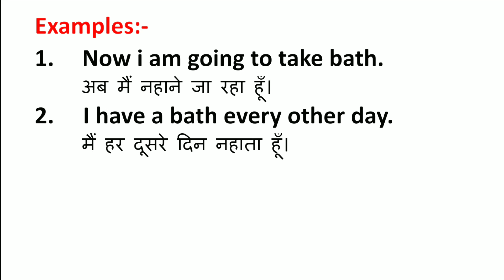Bath Meaning in Hindi | Bath ka Matlab kya hota hai | Word Meaning English to Hindi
Bath Meaning in Hindi | Meaning of Bath | Bath का हिंदी में मतलब | English to Hindi vocabulary |

Aaj ki Is Video Me Maine Aapko Bath Ka Matlab Kya hota hai Hindi mein, Bath Ka definition or Bath Word Ke Sentence ka Example ko batlaya hai.